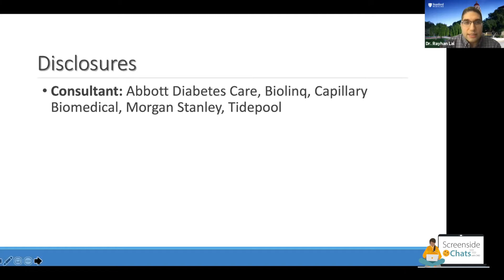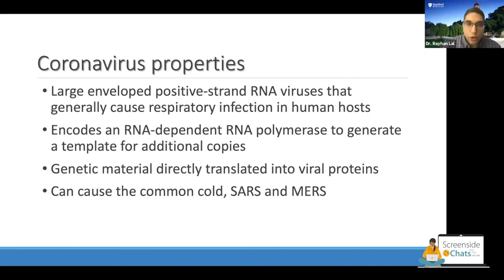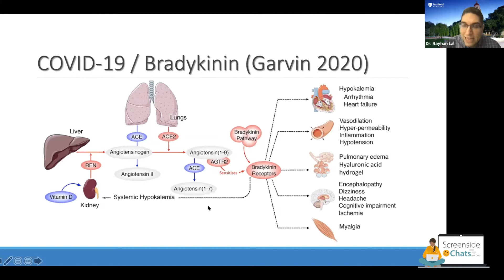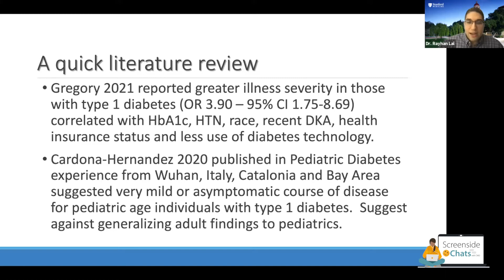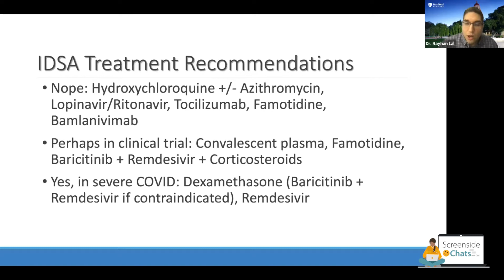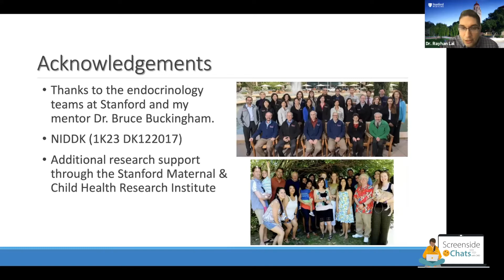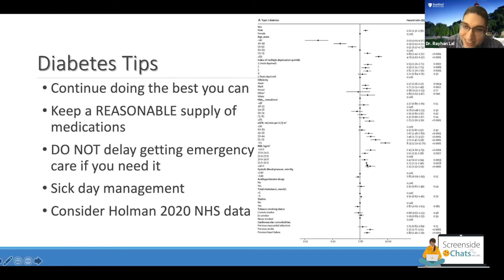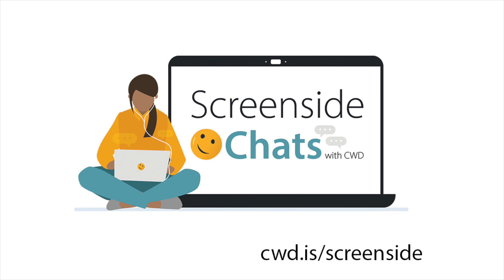Diabetes and SARS-COV2: An Update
Join Dr. Rayhan Lal and CWD's Clinical Director, Marissa Town, RN, BSN, CDCES, for an informative discussion about diabetes and the COVID-19 pandemic updates, including vaccines, new strains, and continued social distancing.

For more on our Screenside Chat series, visit cwd.is/screenside.